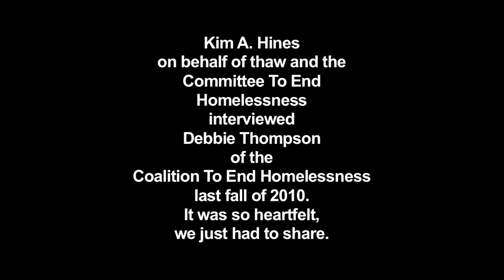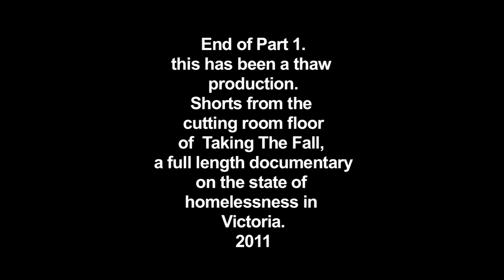Coalition to end Homelessness part 1 of 2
Kym Hothead interviews Debbie Thompson from the Coalition To End Homelessness, a City of Victoria initiative.  Last fall while filming for THAW, I met with Debbie, I found her to be very informative and heart felt in her approach, once again showing that front line workers are indeed holding up the sky.  I hope you enjoy and are moved to take on some of her great ideas and, to acknowledge how many here io Victoria are doing a lot already in volunteering, now is the time for great change, we can do it, we already won!  So, "represent" if you are not yet, your life will be filled!